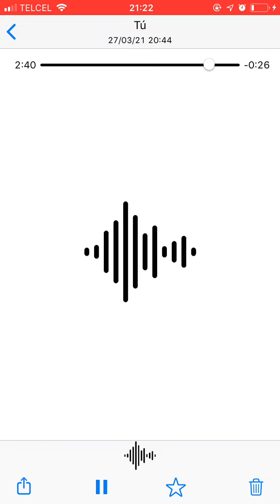Corazon De Diamante -Atrailerados Prueba Audio